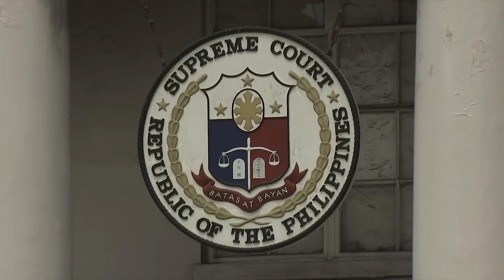Duterte's frat brother drops bid for Supreme Court post | ANC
Dateline Philippines: A Philippine Election Commissioner, who is also a fraternity brother of President Rodrigo Duterte, drops his bid for a seat in the Supreme Court.